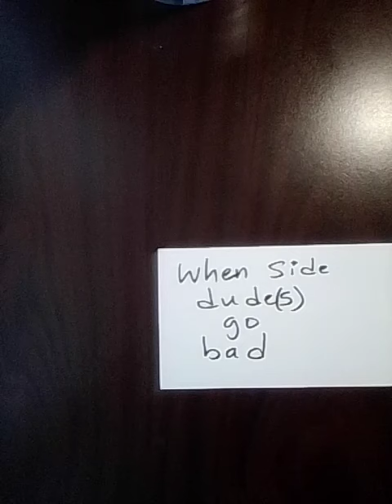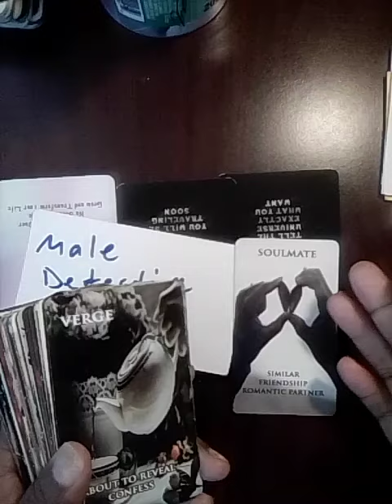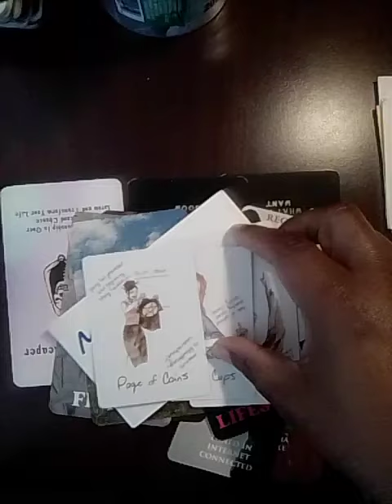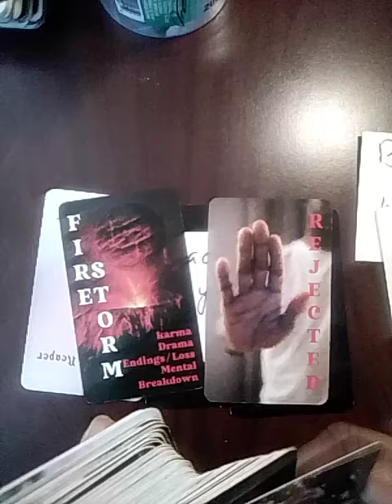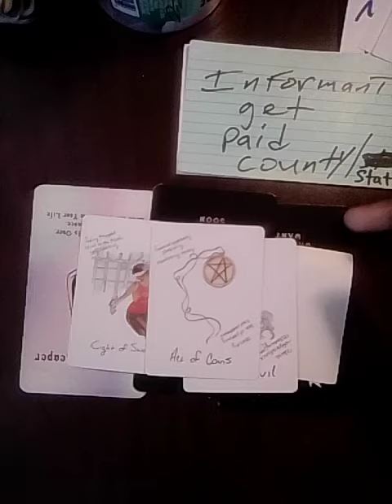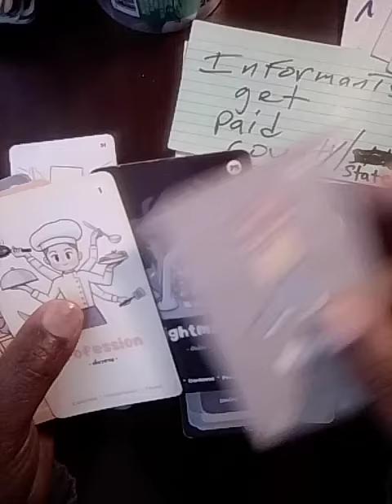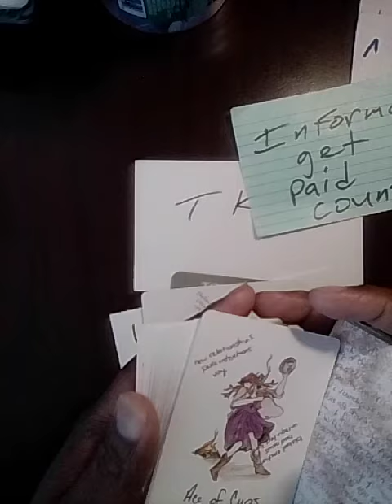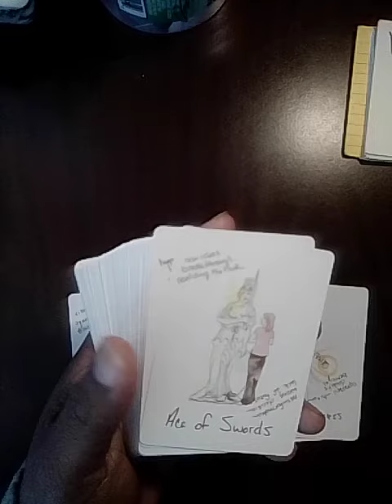tarot When side dude goes badd. Male detective involved